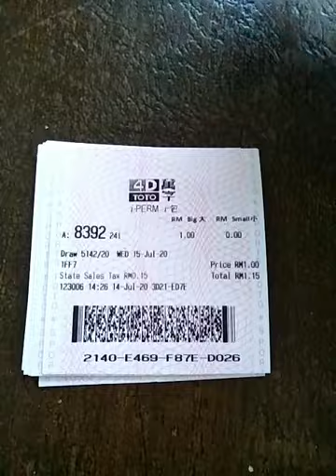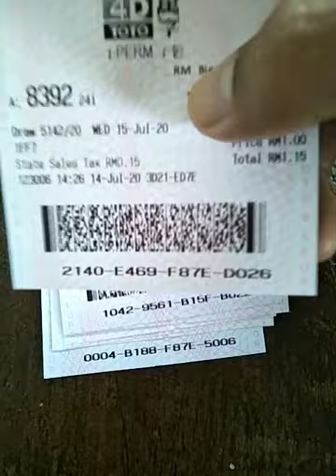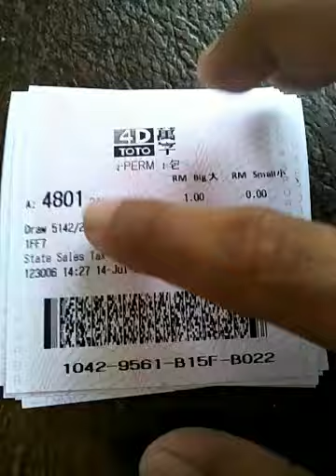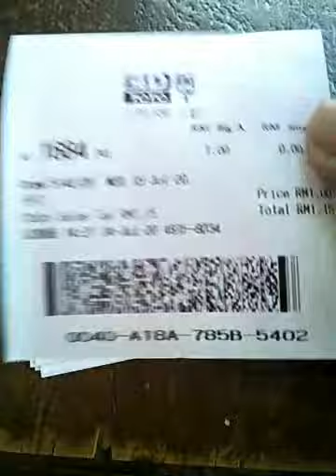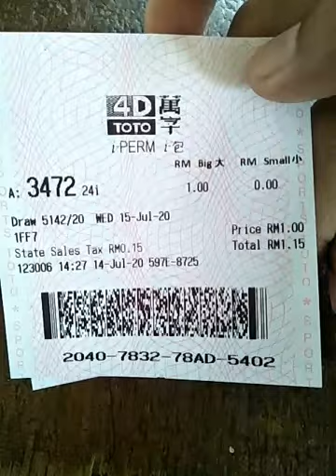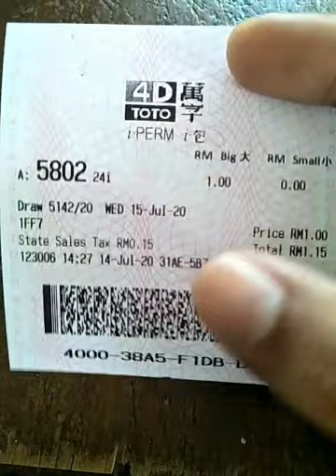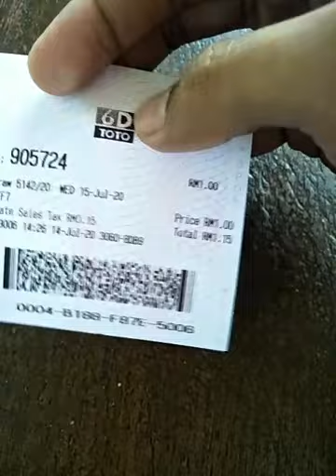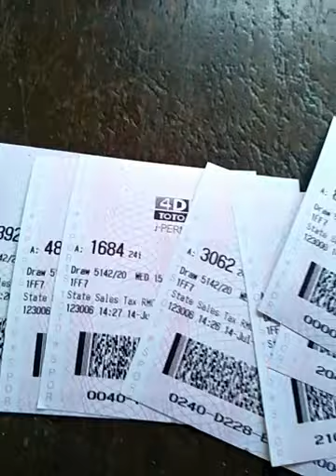tc 4d bosku 15/7/2020 terbaru (RABU)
Selamat Datang Ke Boskutube : tc 4d bosku 15/7/2020 terbaru (RABU)

Video Pada Kali Ini Berbagi Tentang "tc 4d bosku 15/7/2020 terbaru (RABU)". Video "tc 4d bosku 15/7/2020 terbaru (RABU)" Adalah Ciptaan 100% Asli Daripada Boskutube Channel. Tidak Ada Copyright Ya Bosku. Harap Video "tc 4d bosku 15/7/2020 terbaru (RABU)" Dapat Membantu Sahabat Boskutube Semuanya.